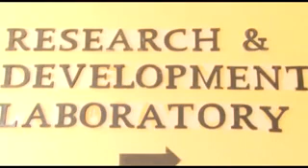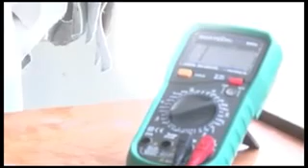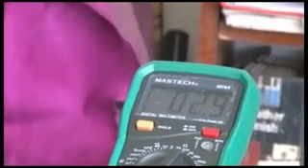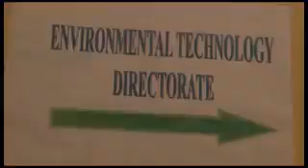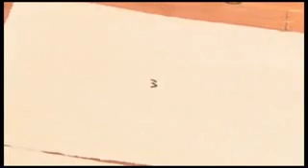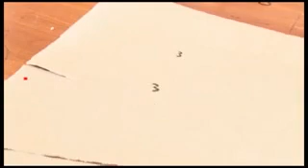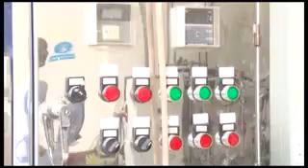By Communication and Public Relation Directorate Smart Leather Application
Ethiopian Leather Industry Development Institute with collaboration with the Indian Council of Scientific and Industrial Research were awarded a patent right on ‘’Novel Bi-Functional Leather for Smart Product Applications and A Process for The Preparation Thereof’’ registered as patent certificate no. 89 by Ethiopian Intellectual Property Office in accordance with article 14 of the proclamation concerning Inventions, Minor Inventions and Industrial Designs, No. 123/1995 on October 18, 2019.